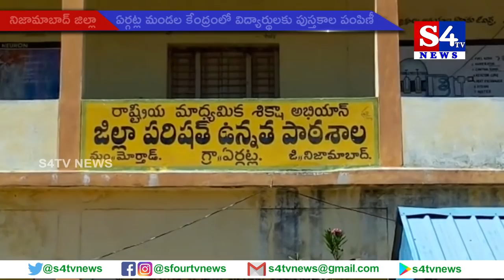నిజామాబాద్ జిల్లా ఏర్గట్ల మండల కేంద్రంలో విద్యార్థులకు పుస్తకాల పంపిణీ